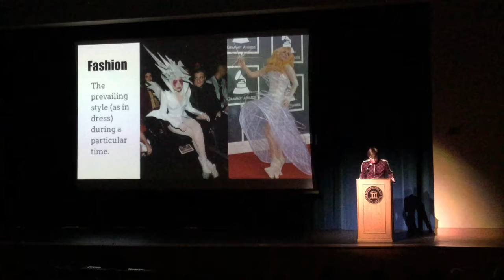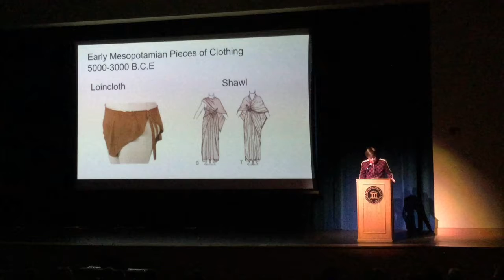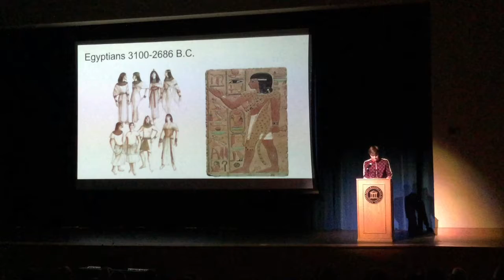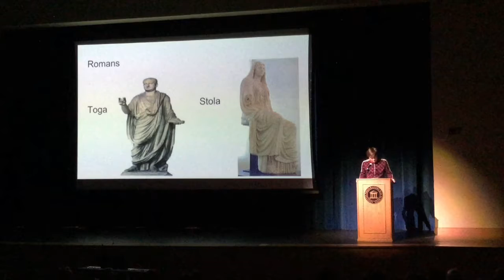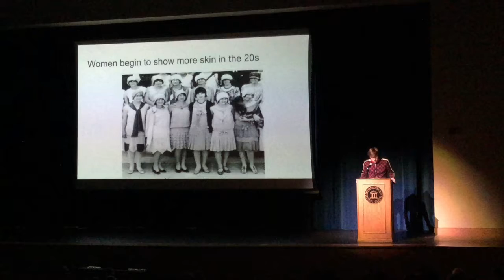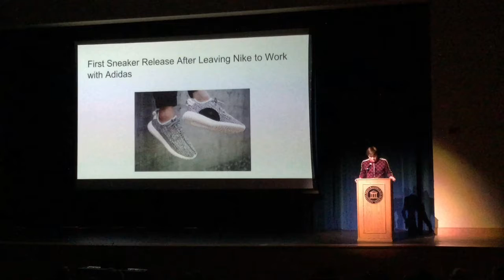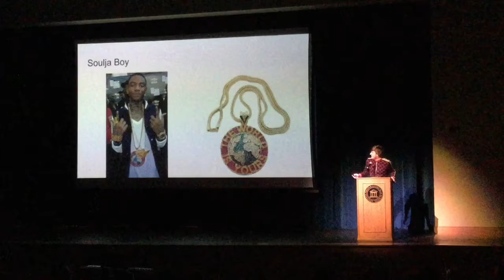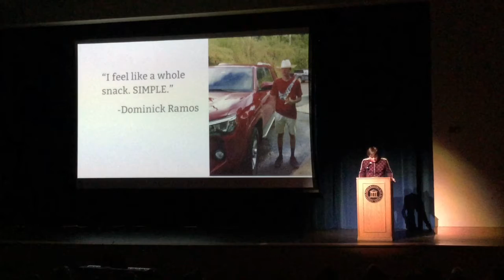Cullen de Graaf Senior Speech